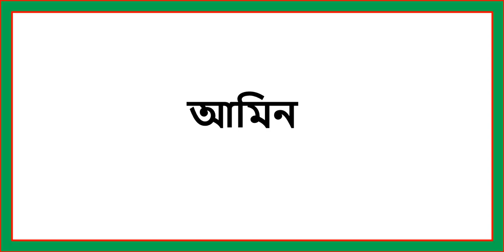পবিত্র ঈদ-ই-মিলাদুন্নবী (সা:)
পবিত্র ঈদ-ই-মিলাদুন্নবী (সা:) উদযাপন।
রফিকুল ইসলাম বালিকা উচ্চ বিদ্যালয়_ দেউতি_ পীরগাছা_রংপুর।
১৬/০৯/২০২৪ খ্রিঃ।